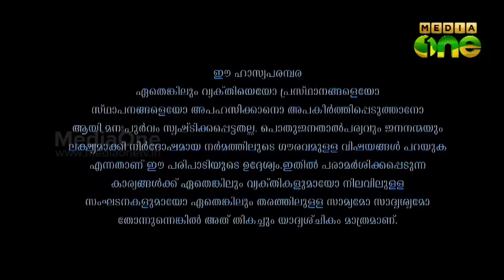M80 Moosa | വാഴക്കുല (Episode 285)